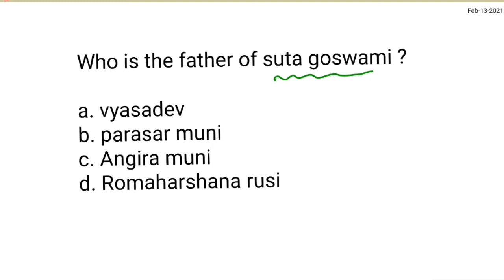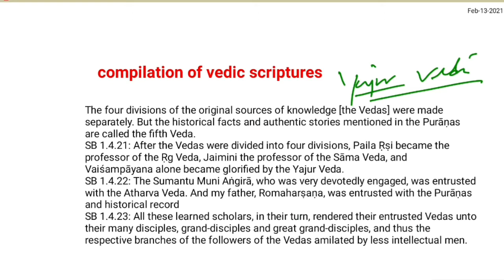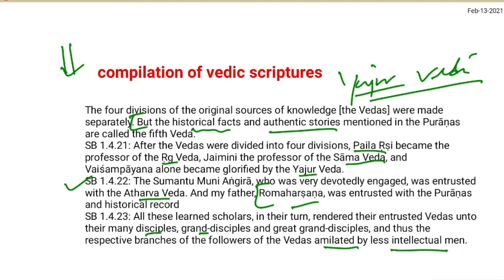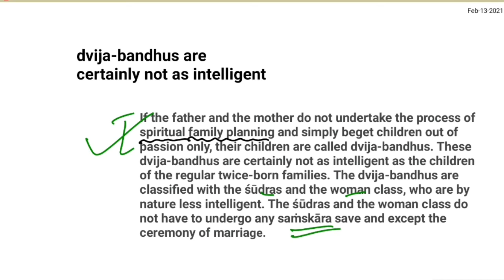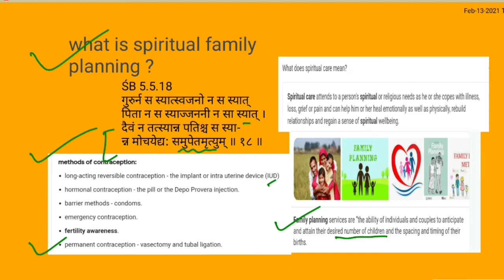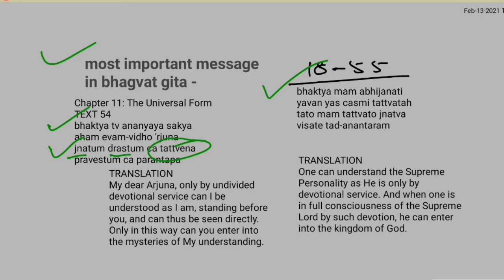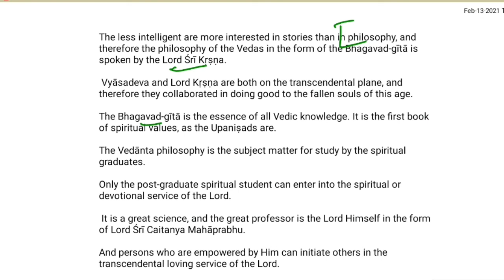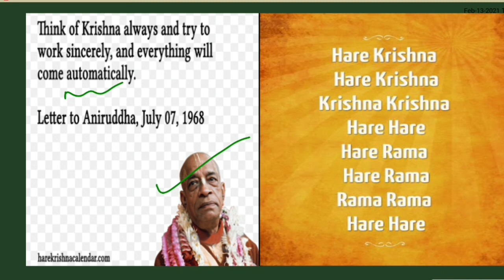spiritual world affairs# The Mahābhārata for women, laborers and friends of the twice-born.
spiritual world affairs#
Facebook page - sachi putra gaur das

About sachi putra gaur das
Travelling monk
Staying mumbai,juhu
About video
  Here you will find spiritual knowledge from bhagavat gita ,srimad bhagavatam ,upanishad .